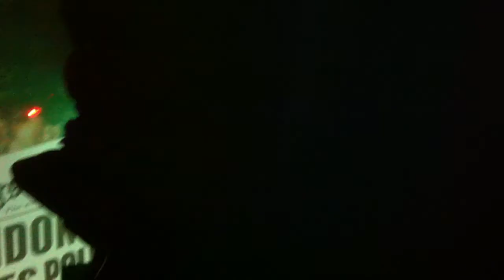Quantic DJ set @ Koko LOOK AROUND THE CORNER 23-02-2013